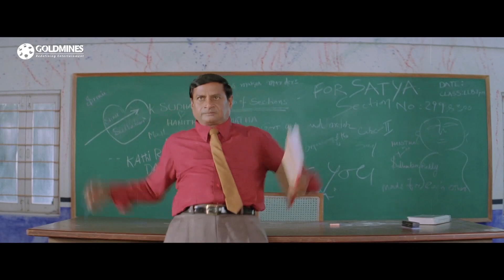जूनियर एनटीआर पढाई में कितना मन लगाता है ये सुनकर कंडक्टर हस पड़ता है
Movie - Aaj Ka Mujrim